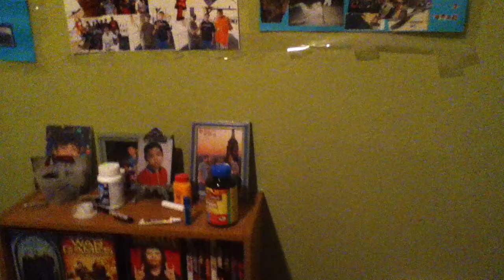Martino007 sings along to Mouth For War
Originally by Pantera.